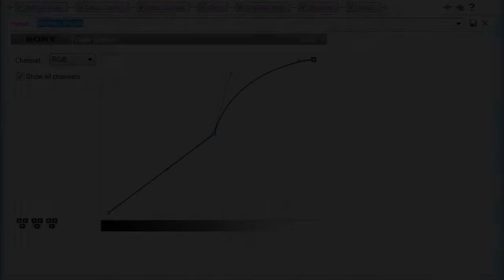Sony Vegas tutorial | Coloring type # 14 [Requested]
hey :D this coloring tutorial was requested by DariLostFinleyBhc.